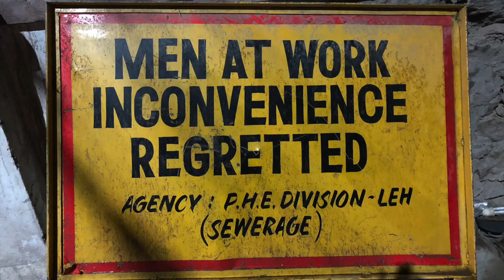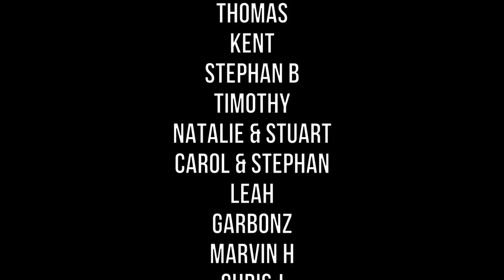Ep 106 | A Taste of India and Getting the Ball Rolling on our New Adventure Business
E106 Vlog of Life in a Nutshell world travels.

With the Australian motorbike tours now behind us, it’s time to embark on a new adventure to earn money so we can afford to cruise.

We have been busily setting up the website for a new  four wheel drive tag along business and now it’s time to make a start on organising the four wheel drive vehicle which will lead the way on a four month loop around Australia next year.

Off to our favourite shop, Bunnings, to buy the items necessary for the trip across vast and dangerous lands.

Oh, and there’s a little taste of India too. Magnus has just got back after a three week motorbike tour to the top of the world in the Himalayas.

We hope you enjoy following along with us.

Magnus and Wendy

00:00 Acoustic Meditation, Jason Shaw
00:53 Jalandhar, Kevin MacLeod
03:14 Jalandhar, Kevin MacLeod
04:31 Chase Your Dreams, Nicolai Heidlas
05:12 Cheery Monday, Kevin MacLeod
05:58 Carnivale Intrigue, Kevin MacLeod
12:59 Lively Lumpsucker, Kevin MacLeod

FAQ